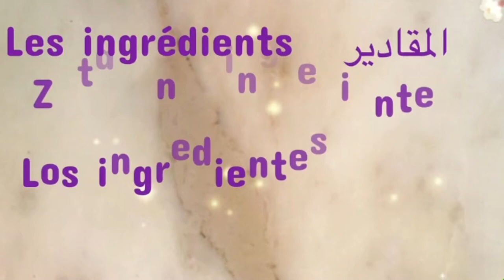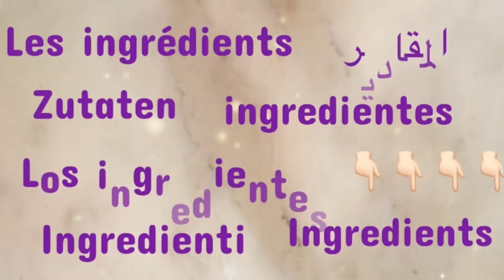Croquettes de pommes de terre et thon 😋😋👌🏻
Les ingrédients :
2 pommes de terre
100 g de thon émietté
2 cs de persil haché
2 portions de fromage triangle ou carré
1 petit œuf
1/2 cc de piment rouge
1/2 cc de piment espelette
Sel
Huile pour la friture

Pour l’enrobage :
1 à 2 œufs
De la farine
De la chapelure

المقادير :
2 بطاطس
100 غرام من التونة المفتتة
2 ملعقة كبيرة بقدونس مفروم
2 حصص من الجبن المثلث أو المربع
1 بيضة صغيرة
1/2 ملعقة صغيرة فلفل أحمر
1/2 ملعقة صغيرة فلفل الحار
ملح
زيت للقلي

للطلاء:
1 إلى 2 بيضة
من الدقيق
فتات الخبز

Ingredients :
2 potatoes
100 g of crumbled tuna
2 tbsp chopped parsley
2 portions of triangle or square cheese
1 small egg
1/2 tsp red chilli
1/2 tsp espelette pepper
Salt

For the coating:
1 to 2 eggs
Of flour
Breadcrumbs

Ingrediënten:
2 aardappelen
100 g verkruimelde tonijn
2 el gehakte peterselie
2 porties driehoekige of vierkante kaas
1 klein ei
1/2 tl rode peper
1/2 tl espelette peper
Zout
Olie om te frituren

Voor de bekleding:
1 tot 2 eieren
Van bloem
Paneermeel

Zutaten :
2 Kartoffeln
100 g zerbröckelter Thunfisch
2 EL gehackte Petersilie
2 Portionen dreieckiger oder viereckiger Käse
1 kleines Ei
1/2 TL rote Chili
1/2 TL Espelette-Pfeffer
Salz

Für die Beschichtung:
1 bis 2 Eier
Von Mehl
Semmelbrösel

Los ingredientes :
2 patatas
100 g de atún desmenuzado
2 cucharadas de perejil picado
2 porciones de queso triangular o cuadrado
1 huevo pequeño
1/2 cucharadita de chile rojo
1/2 cucharadita de pimiento espelette
Sal

Para el revestimiento:
1 o 2 huevos
De la harina

Ingredienti :
2 patate
100 g di tonno sbriciolato
2 cucchiai di prezzemolo tritato
2 porzioni di formaggio triangolare o quadrato
1 uovo piccolo
1/2 cucchiaino di peperoncino rosso
1/2 cucchiaino di pepe di espelette
sale

Per il rivestimento:
1 o 2 uova
Di farina
Briciole di pane